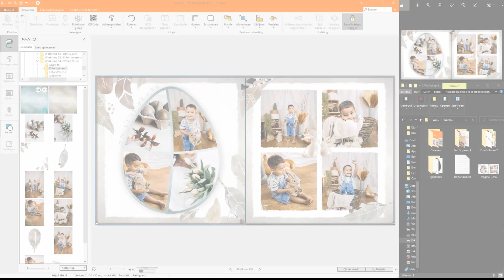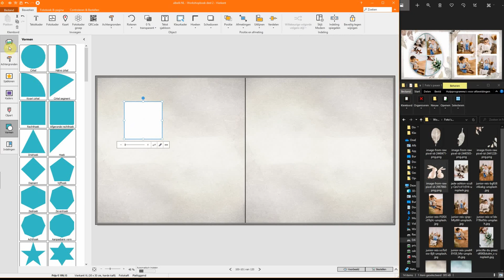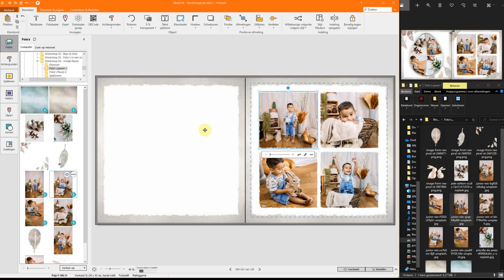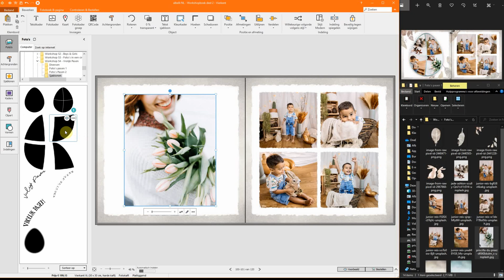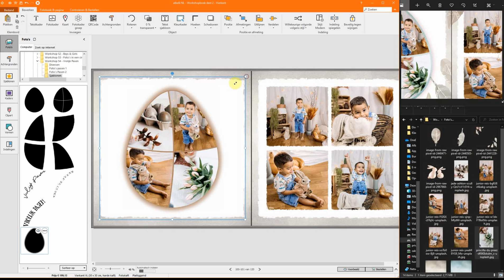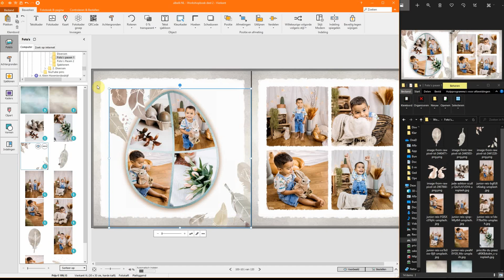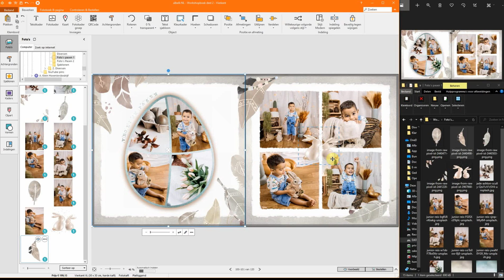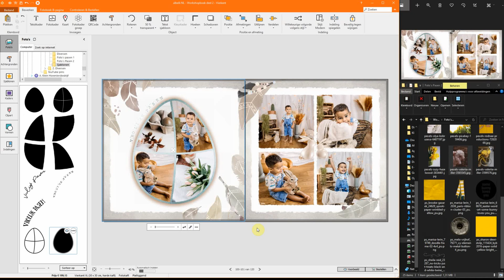54. Vrolijk Pasen!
Maak een mooie pagina met je paasfoto's. Klik op 'Meer weergeven' voor de lijst met gebruikte materialen in deze video:

Foto's: Unsplash

Zwart/witte paaseieren: albelli categorie 'Pasen'
Takje met gele bloemen: albelli categorie 'Pasen'

Overige lijstjes: albelli

Word ook lid van de facebookgroep

Volg mij en mijn fotoboeken ook op Instagram: @albelli_club

Lettertypes installeren:

1. Download het lettertype via de link
2. Pak het zipbestand uit en dubbelklik of rechtermuisknop op het ttf of het otf bestand (dat is het lettertype bestandje), kies voor installeren.
3. Zie je dan het lettertype nog niet terug in albelli, ga dan naar de tab Bestand, Instellingen en zet het vinkje UIT bij 'Toon alleen True Type fonts bij .'

Hoe gebruik ik sjablonen van buiten het albelli programma?

Externe sjablonen kun je niet TOEVOEGEN aan het programma, wel gebruiken in het programma. Dat doe je zo:

1. De sjablonen download je via de download knop vanuit de dropbox naar je computer. Zet ze in de gewenste map.

2. Om de juiste verhoudingen van het sjabloon te behouden, is het advies om in het albelli programma eerst via foto's (linkerkolom) de sjabloon afbeelding (wat eigenlijk gewoon een zwart/wit afbeelding is) toe te voegen als nieuw object. Dus net als een gewone foto. Hij komt nu zo op de pagina in je boek te staan.

3. Om er nu een sjabloon van te maken SELECTEER je de afbeelding op je pagina (door hem aan te klikken) en ga je weer links in de fotokolom naar die zelfde afbeelding, klik met rechtermuisknop voor 'toepassen als OMGEKEERD sjabloon'.

4. Op de Mac gaat het laatste stukje iets anders. Zorg eerst dat je je rechtermuisknop hebt geactiveerd (via systeemvoorkeuren). Je past het sjabloon eerst gewoon toe op de foto zoals stap 1-2 en dan rechtermuisknop - toepassen als sjabloon. Dan zit er bij de Mac software rechts een menukolom waarin je een vinkje moet zetten om het sjabloon OMGEKEERD toe te passen. Dat moet bij de Mac dus met 1 tussenstapje extra.

5. Nu de afbeelding werkt als een OMGEKEERD sjabloon kun je je eigen foto erin schuiven. Je zit dat deze dan direct in de vorm van het sjabloon wordt geknipt.

Als je van foto wilt wisselen dan kun je nu gewoon ook nog andere foto's in het sjabloon op je pagina slepen. Het (omgekeerde) sjabloon blijft dan behouden.